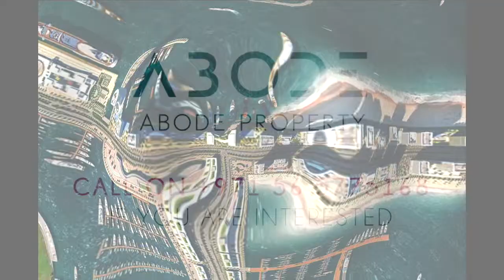Elie Saab - Grand Bleu Tower in Emaar Beachfront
Couturier Elie Saab and Emaar present an exquisite collection of luxury residences. Situated at Dubai’s most spectacular beachfront, GRAND BLEU TOWER is the first ELIE SAAB designer building in the world. Contact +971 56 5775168 to reserve the best availability